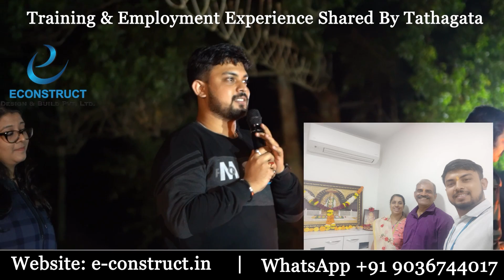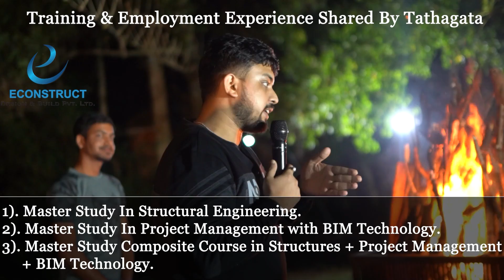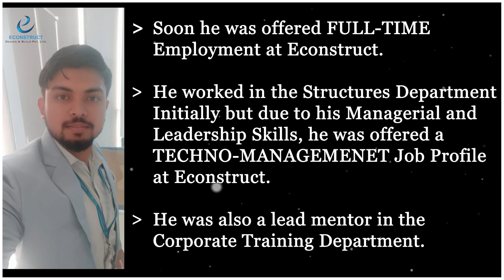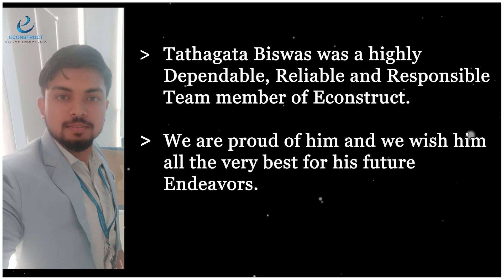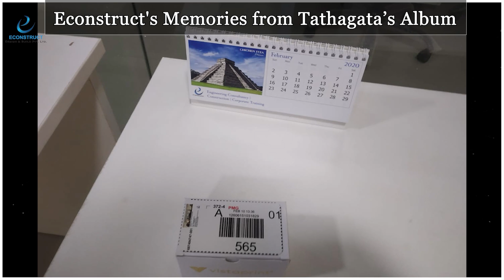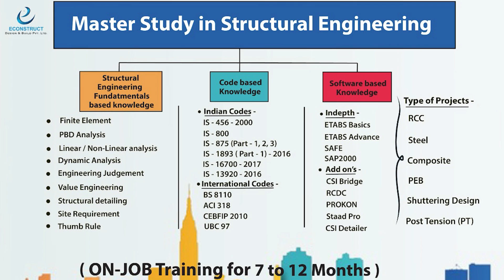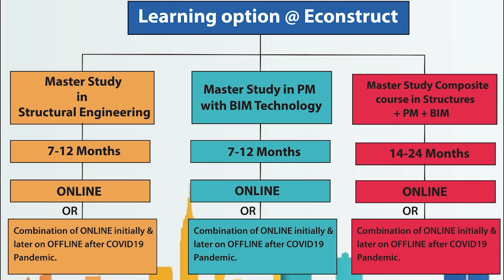Journey of a Civil Engineer - Tathagata Biswas..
Econstruct Design and Build Pvt Ltd is a Bangalore based Company.

We provide following Services in the Civil Industry.
1).Engineering Consultancy ( Structural Consultancy + BIM Consultancy + Project Management)
2).Contracting as a Civil Contractor
3).Corporate ON-JOB Trainings designed exclusively for  Civil / Structural Engineers to gain real work experience and a CORE -TECHNICAL Placement.

1).Master Study In Structural Engineering ( 7 to 12 months ON-JOB Learning Program)

2).Master Study in Project Management with BIM Technology ( 7 to 12 months ON-JOB Learning Program)

3).Master Study Composite  Course in Structures + BIM + Project Management ( 12 to 14 months 0N-JOB Learning Program)

Visit e-construct.in website for all the Information on our services or simply chat with us on WhatsApp + 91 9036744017

This particular video ( A story of a Civil Engineer) was shot during a 4 Day Residential Workshop conducted by Econstruct Design and Build Pvt Ltd for Civil / Structural Engineers.

This video is a experience shared by one of our Team Member - Tathagata Biswas He has shared his Journey of becoming a Civil Engineer.

Econstruct Provides Master Study Learning Programs so that civil engineers can get a Core Technical Placement.

This video is a real experience shared by Tathagata Biswas

We wish and Pray that you make a Successful Career in the Civil Industry.

Chat with us on WhatsApp + 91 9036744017 for one to one career counselling to make a Successful Career in the Civil Industry.

Thanks & Regards
Econstruct Team